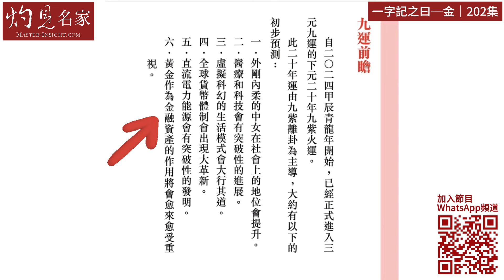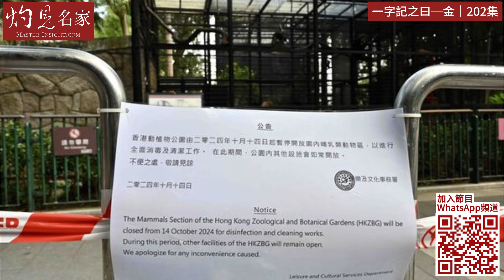【字幕】易學家侯天同：《施政報告》提出哪些黃金新措施？ 每周12生肖運程 如何理解《通勝》董公吉日與財日？《一字記之曰：金》（2024-10-25）（主持：陳沁妶）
《施政報告》提出哪些黃金新措施？ 本周12生肖運程有什麼要注意？如何理解通勝董公吉日與財日？一起聽聽易學家侯天同的分享。

00:00 提要
01:43 金字的玄機
05:24 《施政報告》露玄機
07:42 動物新聞增加因為寒露效應
11:02 每周生肖運程提示
15:12 生活智慧篇：解讀生活智慧寶典《通勝》